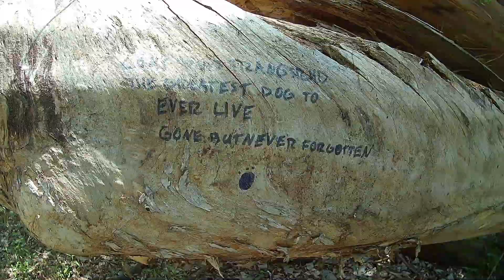The Baked Biker - Minnesota River Bottom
A wee video of a run through of the Minnesota River Bottom Trail in Bloomington Minnesota.
An easy trail along the river with a few sketchy parts along the river banks when the water is high. one wrong move and youre down an embankment in to the river.